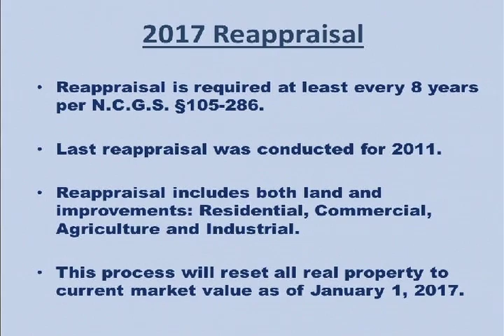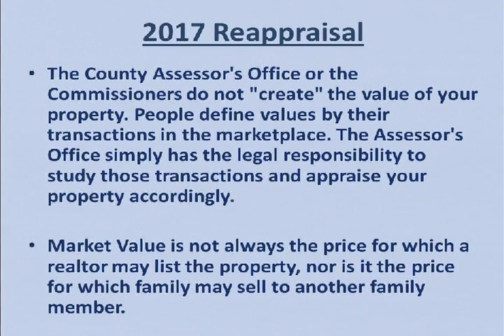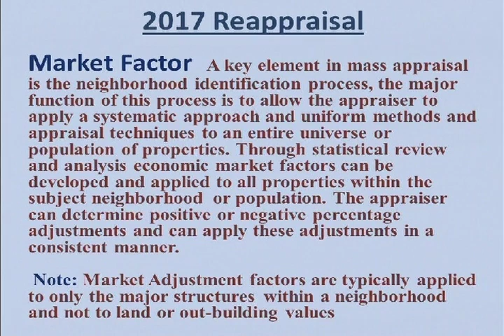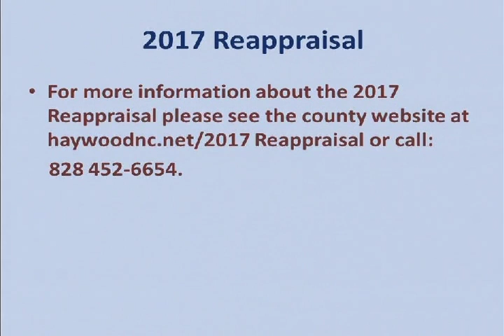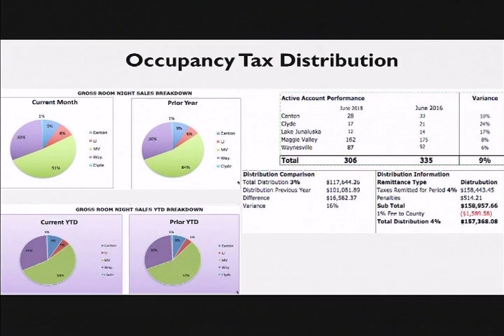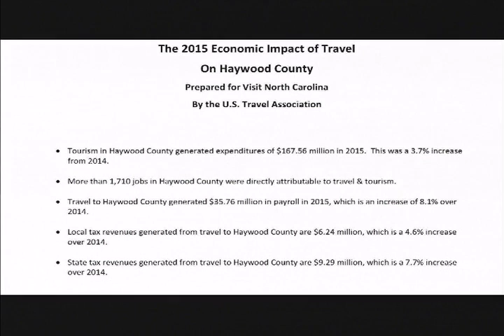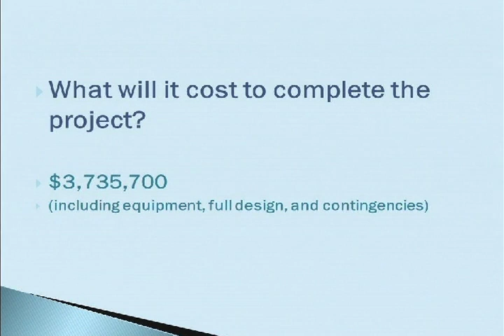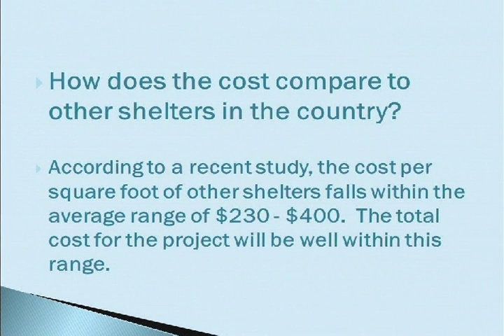Haywood County Commissioners Meeting 09-06-2016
Regular meeting of the Board of Commissioners of Haywood County, NC.